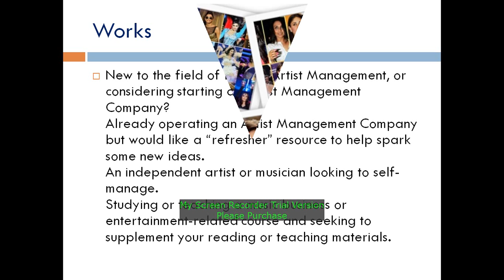Contact Any Celebrity Actor Actrees Singer Dancer Performer official contact number